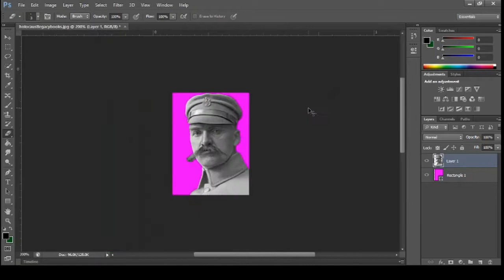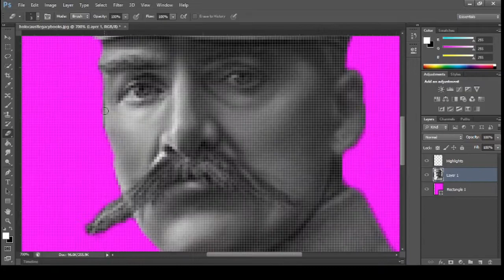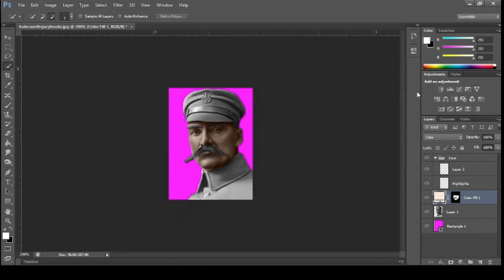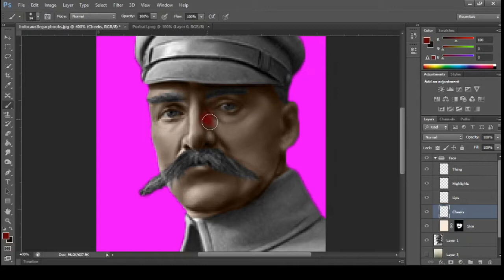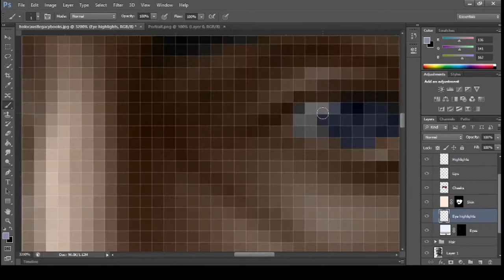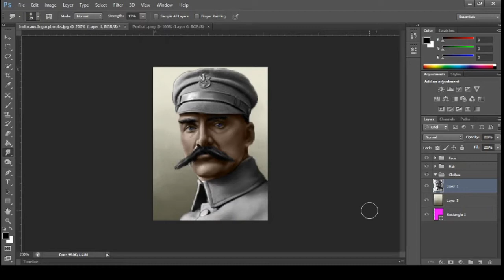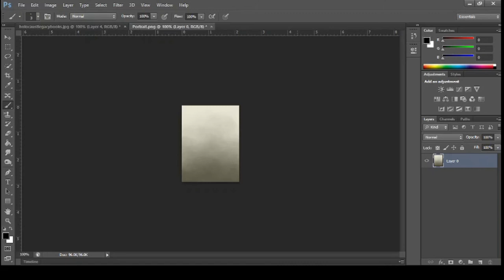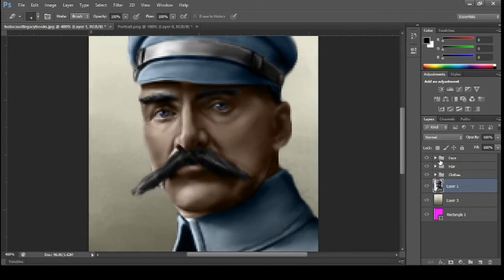Hoi4 Portrait Timelapse #1: Pilsudski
This is NOT a tutorial, but rather a video displaying my development philosophy. I am NOT a great portrait artist, and I recommend you take my work with many grains of salt.